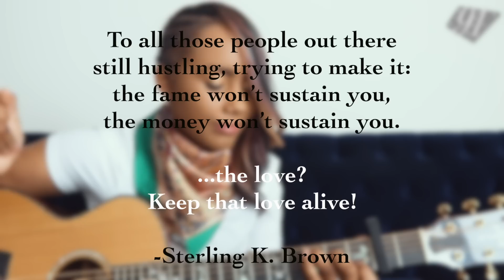Keep That Love Alive - Jamie Grace (Original Song) | Inspired by Sterling K. Brown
Song #90 of 91 Anthems.

F A N  M A I L:
9663 Santa Monica Blvd #962
Beverly Hills, California